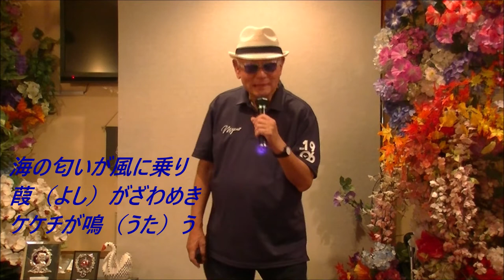加納ひろし 行徳いまも…【歌詞あり】Cover 増田和雄さん！